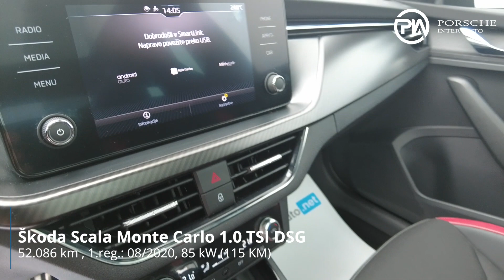Škoda Scala Monte Carlo 1.0 TSI DSG - PREDSTAVITEV VOZILA